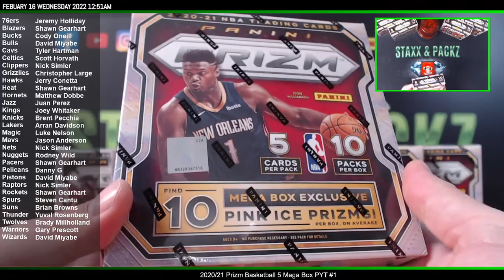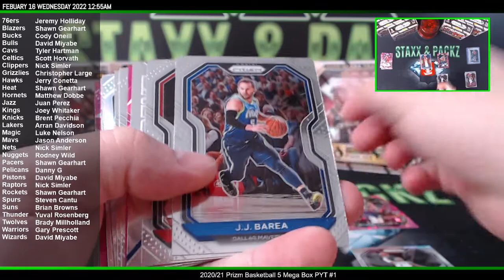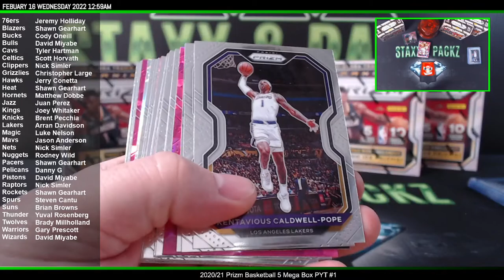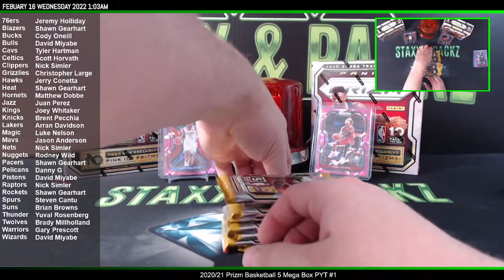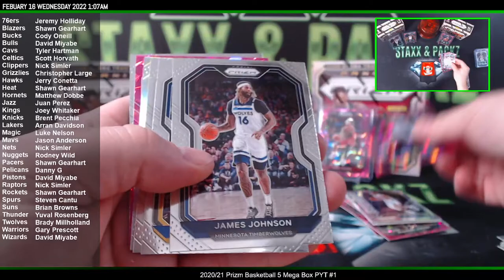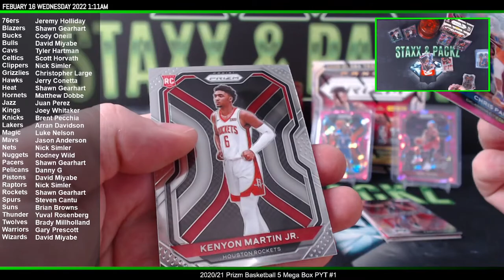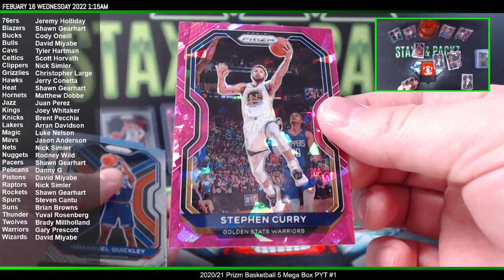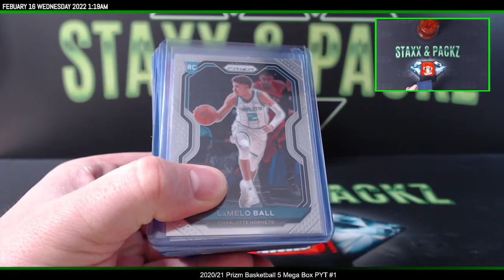2020/21 Prizm Basketball 5 Mega Box PYT #1 Break Staxx & Packz LLC